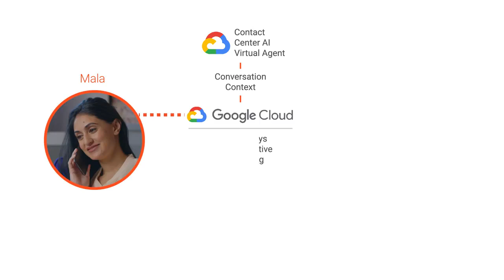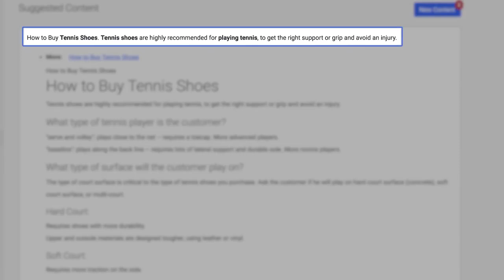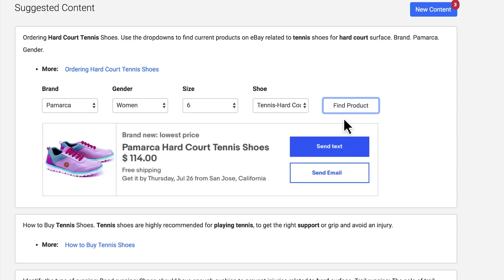「Google Cloud CCAIボイスボットとGenesys Cloudリアルエージェントとの連携：eBay様事例」